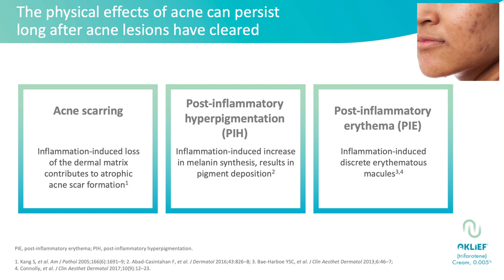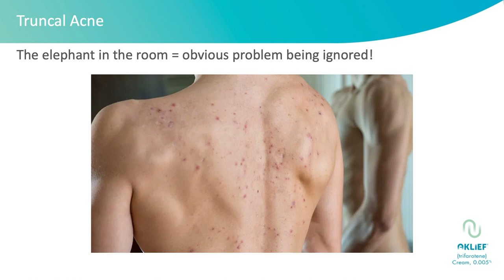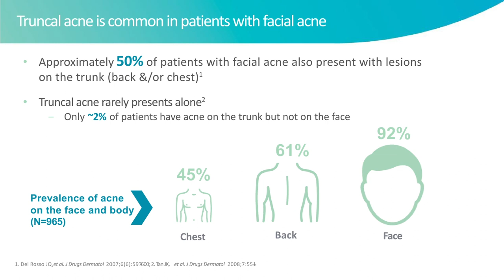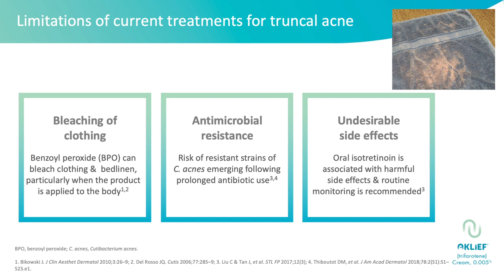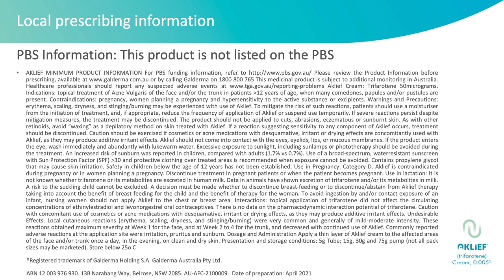Galderma | AKLIEF with Dr. Jo-Ann See | Educational Healthcare Video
Galderma engaged JJW STUDIO to produce a presentation video to launch their latest product, AKLIEF.

Throughout this healthcare communication video, the primary focus was to educate doctors on the importance of prescribing AKLIEF to their patients. Using an explainer video approach, we filmed Dr Jo-Ann See in a Sydney studio, utilising a striking backdrop and high-quality equipment to tell the story.

*Please note this video is a snippet only, the total run time for this video is 17 minutes.*

We empower marketing & comms teams to excel with effortless video production.

As a brand marketer, you know that high-quality videos are key.

They boost brand awareness and conversions.

But you have many responsibilities to manage.

At JJW Studio, we deliver high-quality video production services.

They enable easy collaboration and great results.

Our videos use stunning visuals and stories to engage your audience, wherever they are.

Ready to excel? 🚀